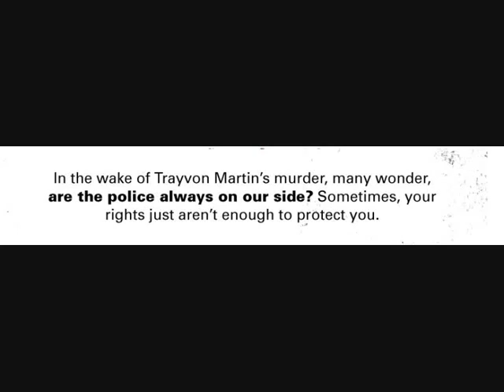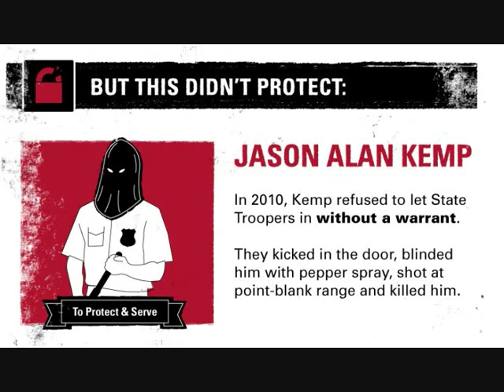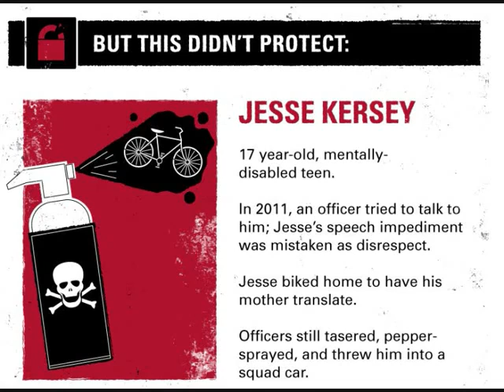USA Know Your Rights! (mirror)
Narrated by Jackie Noise